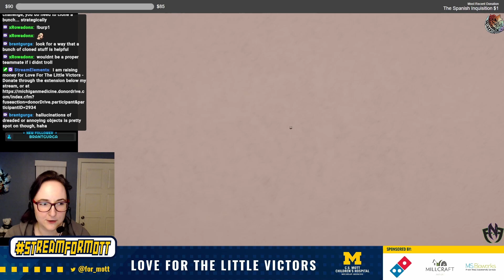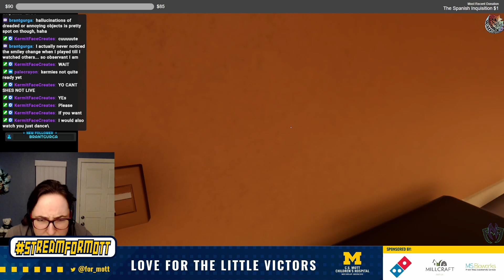click all the things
superliminal ep10